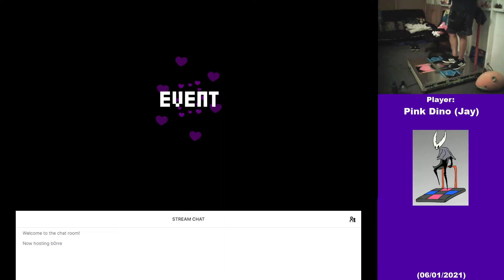No Title (9) FA+ 100% 69w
Dancing Hollow Knight Gif by DarkmaneTheWerewolf on Deviant Art